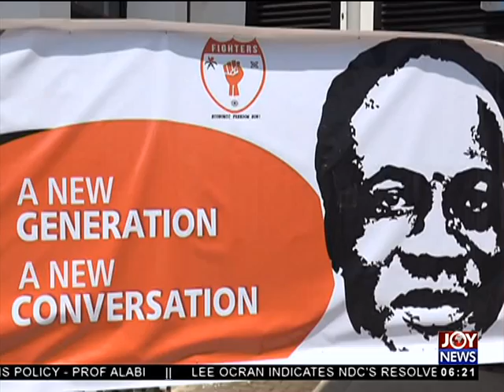NDC Unity Walk - AM News on JoyNews (22-9-17)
NDC vows to revert founder's day to 21st Sept. as it resists moves by gov't